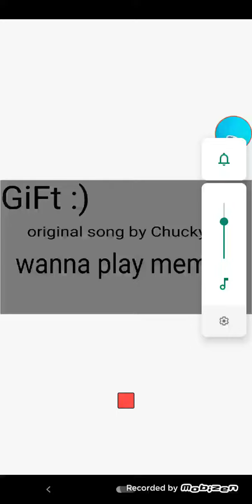test Wanna play meme